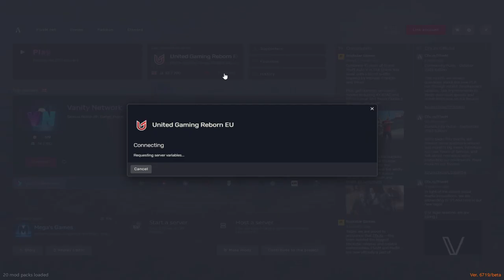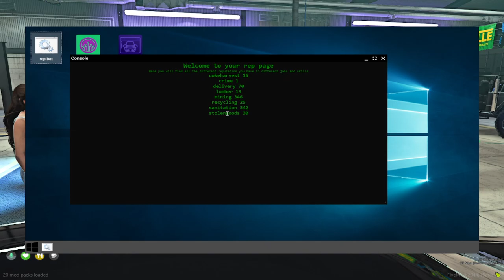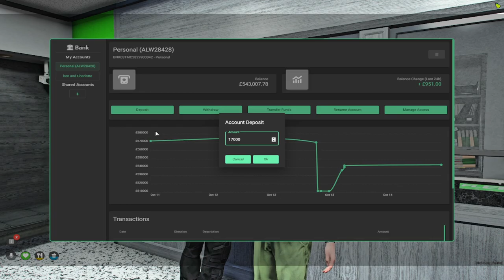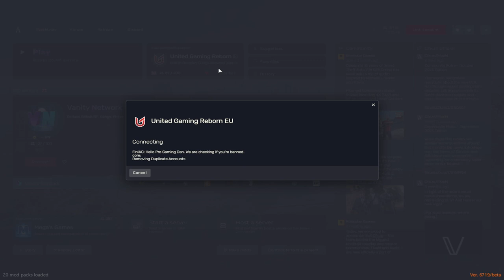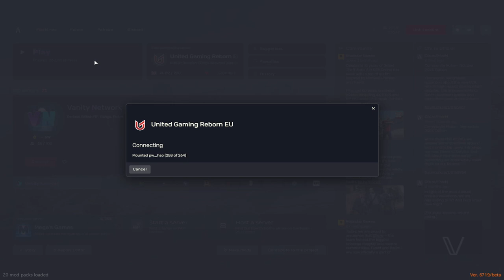PC | ENG United Gaming Roleplay | Friends and Followers are welcome to join! !UR